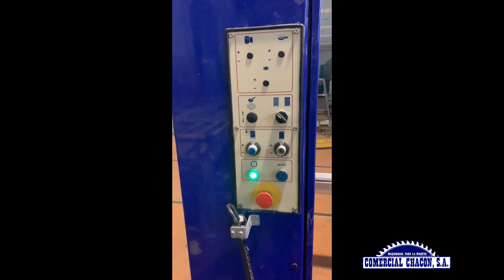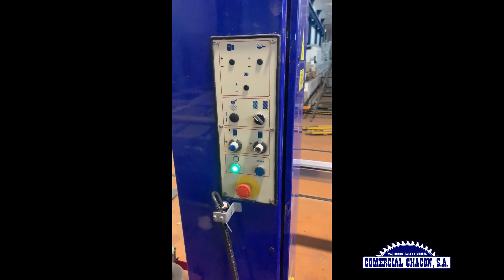Enfardadora de Film Automática